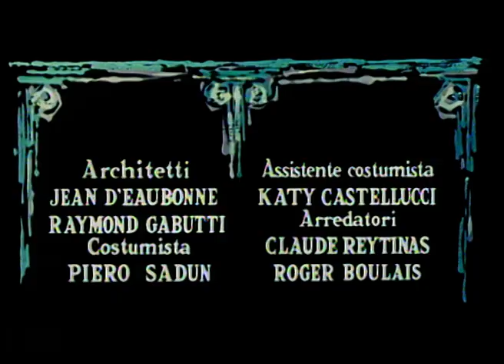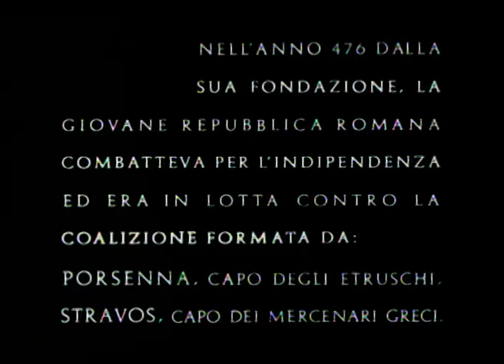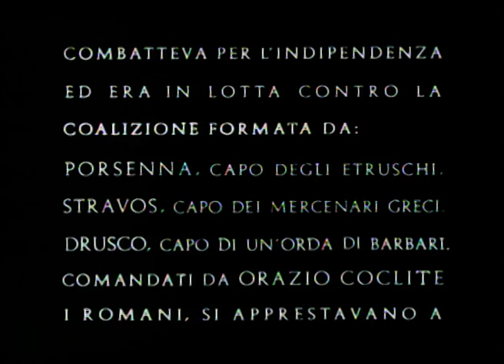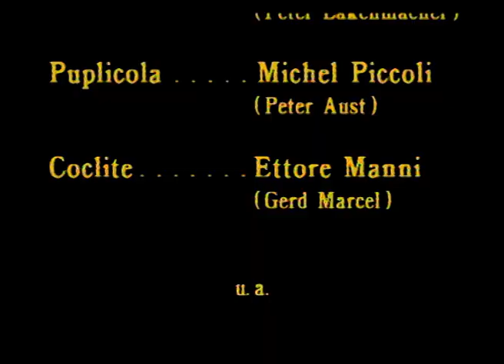Jungfrauen Von Rom | Abenteuer | Ganzer Film auf Deutsch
Direktoren: Carlo Ludovico Bragaglia, Vittorio Cottafavi, Peter O'Cord
Autoren: Luigi Emmanuele
Schauspieler: Louis Jourdan, Sylvia Syms, Jean Chevrier
(1961)

Ein Kriegerhäuptling rast zwischen seinen barbarischen Verbündeten und einer bedrängten Stadt hin und her, die von umkämpften Kriegerinnen verteidigt wird.